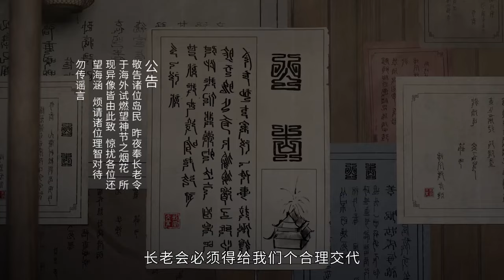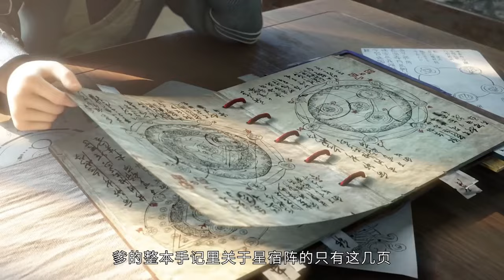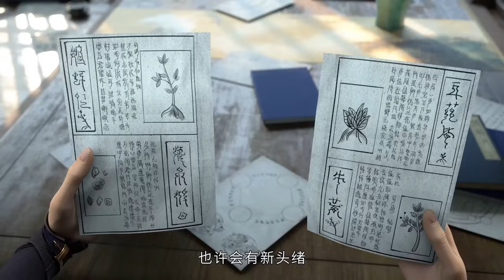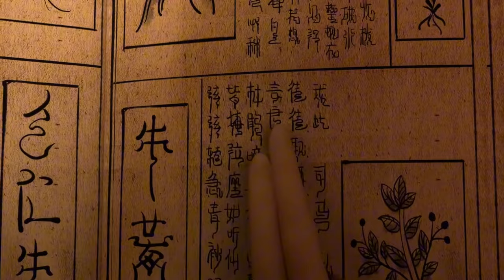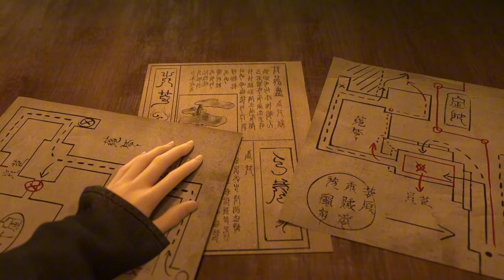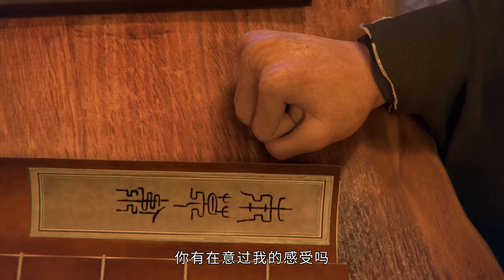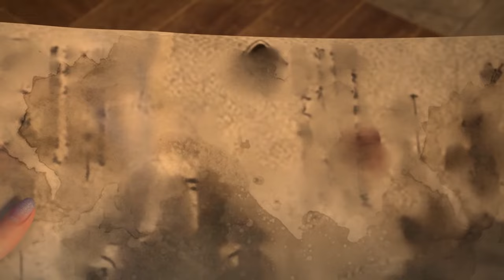🎺死而复生的镜玄，拨开迷雾为父母复仇，与堕神奉眠打到不可开交！【眷思量S1 The Island of Siliang S1】国漫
国漫 Drama Name:【The Island of Siliang】